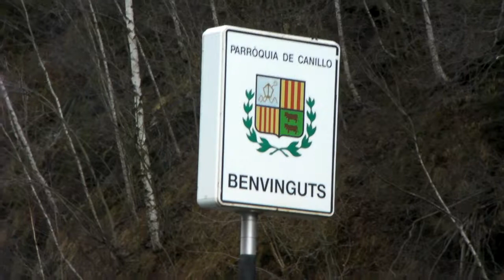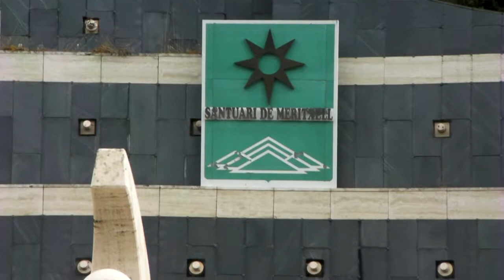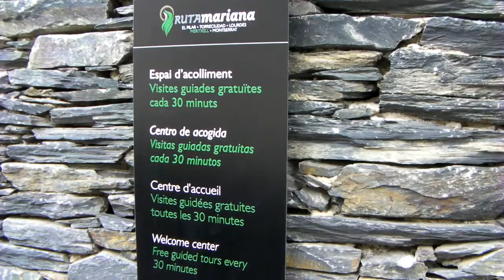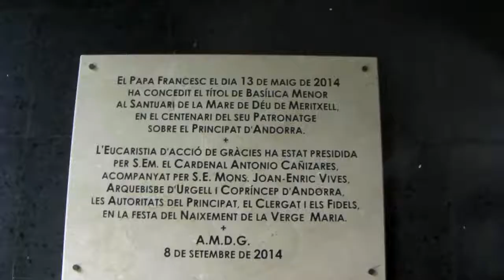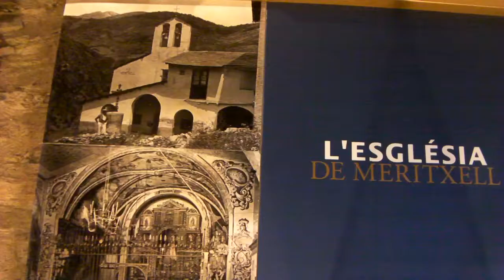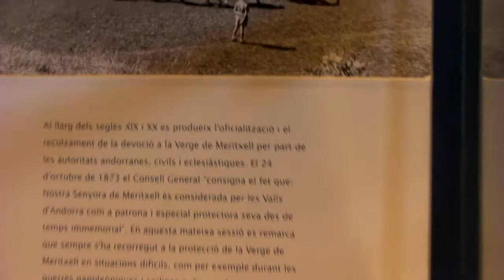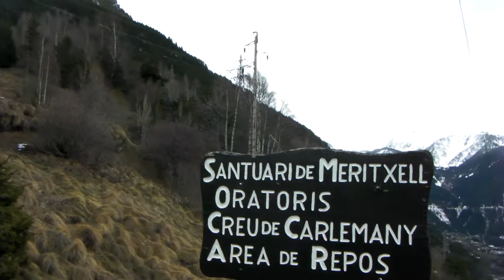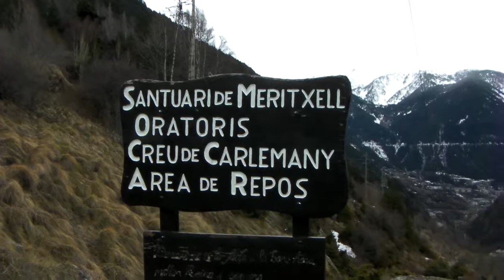From Enkamp to Meritxell (Canillo, Andorra)/Из Энкампа в Мериткселл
Walk from Enkamp to Meritxell sanctuary/Прогулка из Энкампа к церкви Мариив Мериткселлской (округ Канильо)